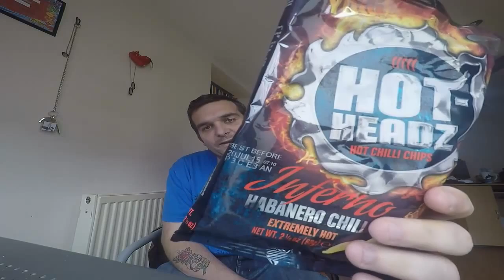Inferno Habanero Chilli Chips | Hot-Headz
Todays Review Is On Inferno Habanero Chilli Chips Hot Headz Lets See How Hot They Really Are !!

join freedom and become free

Send Us Your Challenge Request's And We Will Give Them Ago